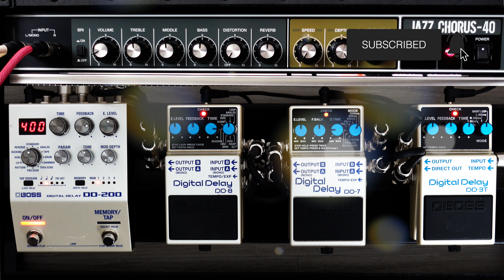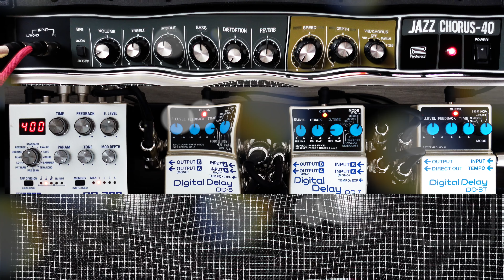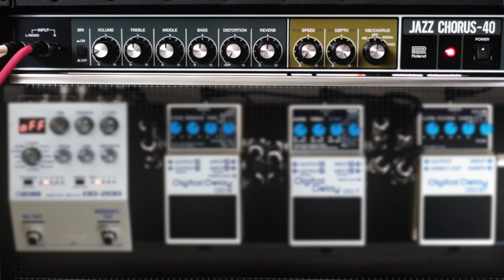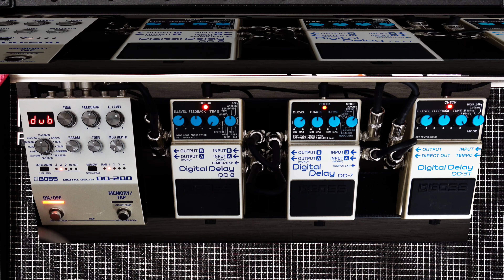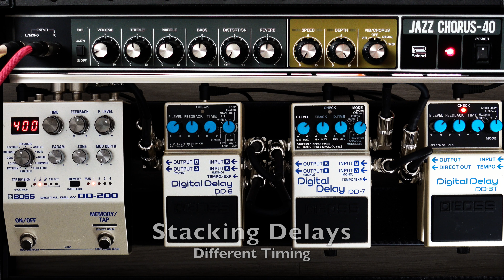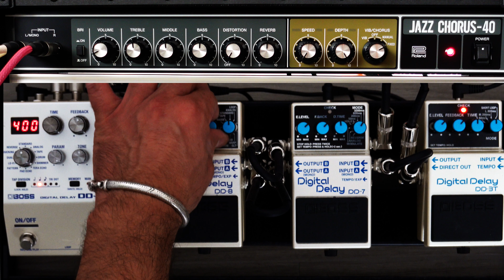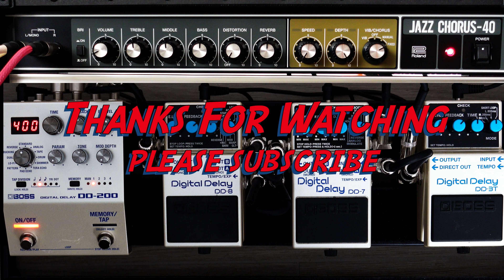Boss DD Series Standard Mode: stacking and comparison in stereo with Roland JC-40 Jazz Chorus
Ever wondered the difference in tone between the entry level DD-3T and the DD-8? or The DD-8 vs the DD-200. Or maybe DD-7 vs DD-8?
Well, maybe this video will help you.
STEREO Setup with Roland JC-40 Jazz Chorus
Guitar: 1996 Fender Am Std Stratocaster with EverythingAxe kit by Seymour Duncan
"Pre": Boss BD2-W

00:00 Intro
01:09 Clean Tone
01:23 Comparison
05:09 Comparison with Chorus
06:40 Looper Mode
07:36 Stacking Delays with Chorus